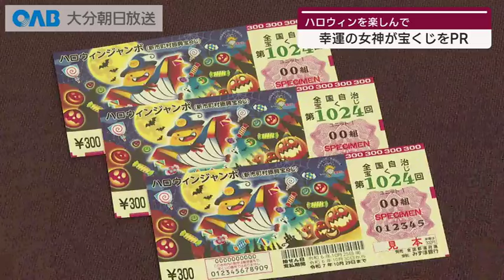【大分】“幸運の女神”が県庁に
宝くじ幸運の女神が大分県庁を訪れ、ジャンボ宝くじをＰＲしました。